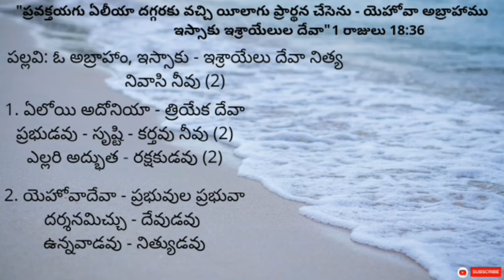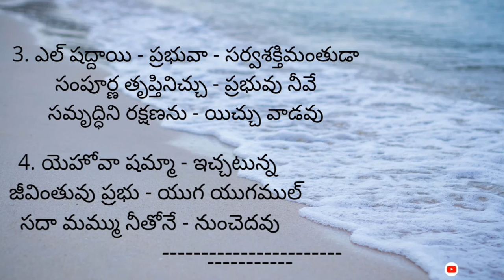O Abraham Issaku ||Song No 189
Sung By Bro A Sudarshan